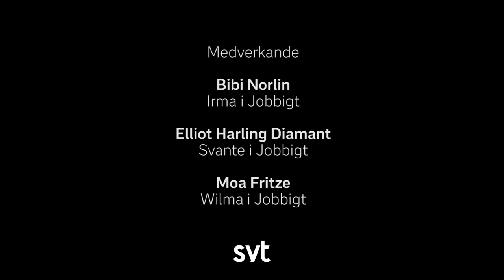Du är inte ensam - 3. Kroppsideal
I avsnitt 3 av Du är inte ensam pratar skådisarna om kroppsideal. Hur slutar man jämföra sig? Hur blir man trygg i sin egen kropp?